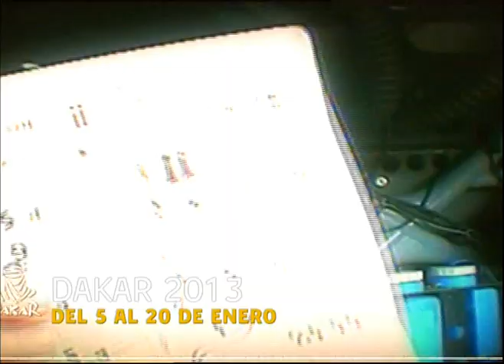Adelanto - Rally Dakar 2013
A partir del sábado 5 de enero, vivimos el Rally Dakar 2013, por la TV Pública.